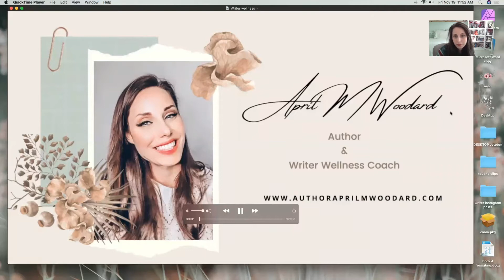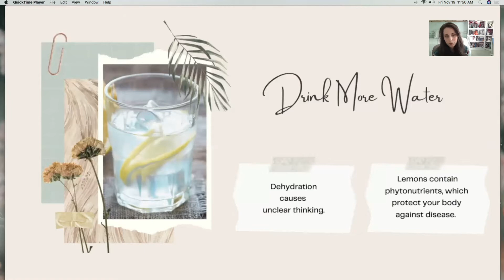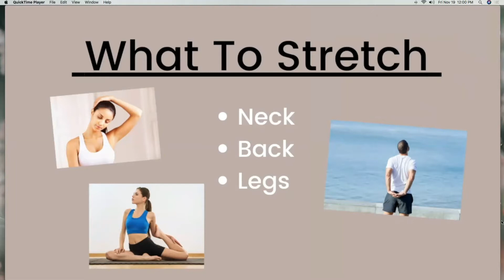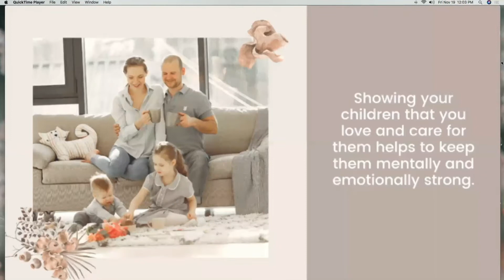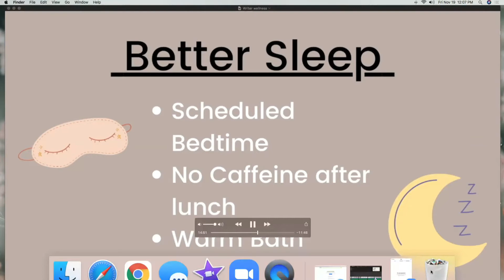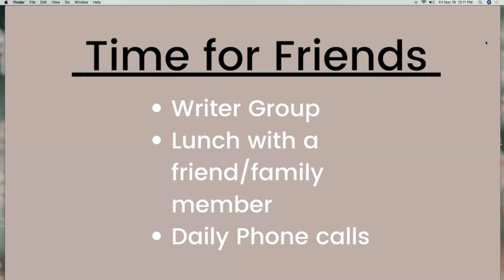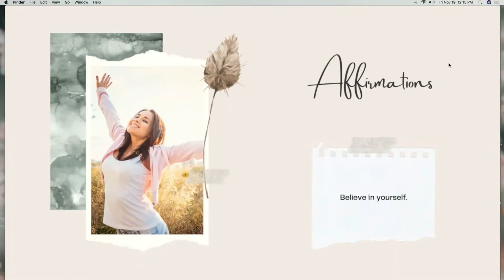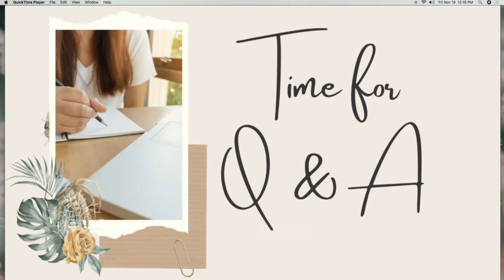Writer Wellness Workshop Hosted by April M Woodard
Powered by YA Fantasy author, Melissa Hawkes, Indie WriterFest is a virtual festival spread over two days in November which aims to work with self-published or independent authors.